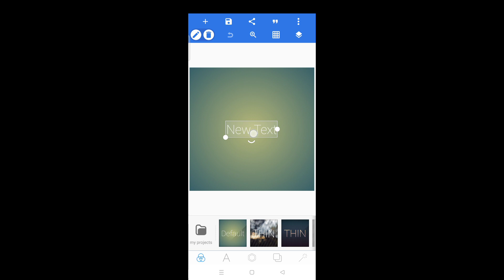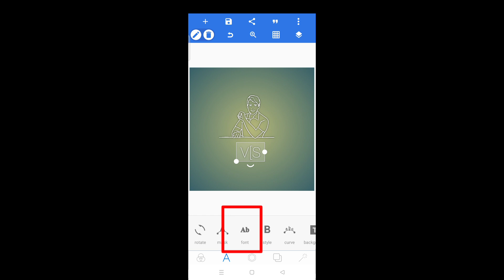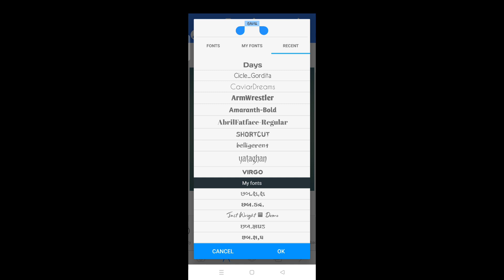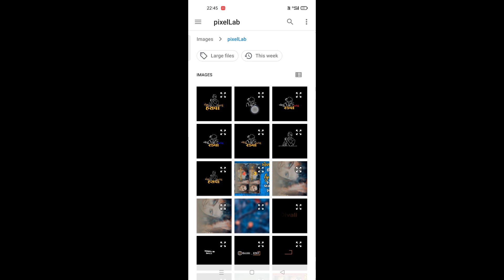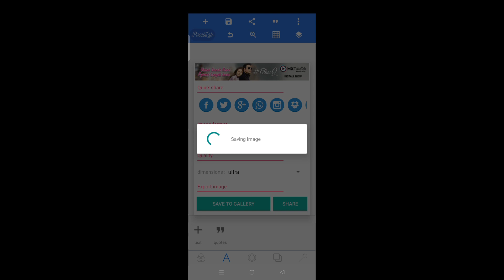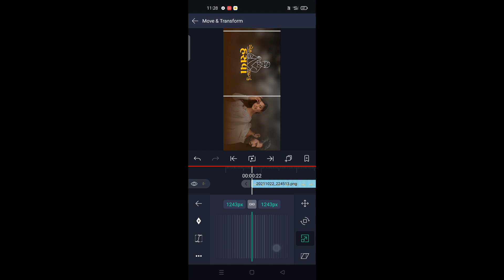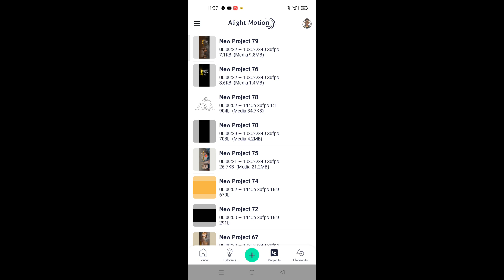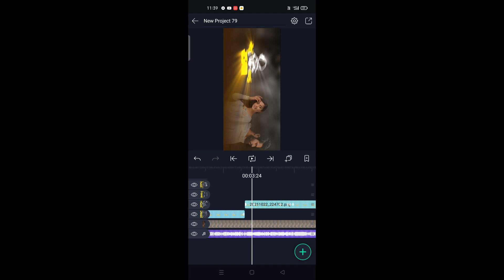પ્રકાશિત જોઇન્ટ આર્ટ lyrics સ્ટેટસ બનાવતા શીખો alight motion Gujarati editing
preset link password protect🔐🔐 વીડિયો પૂરો જોશો તોજ પાસવર્ડ મળશે અને preset import કરી શકશો.